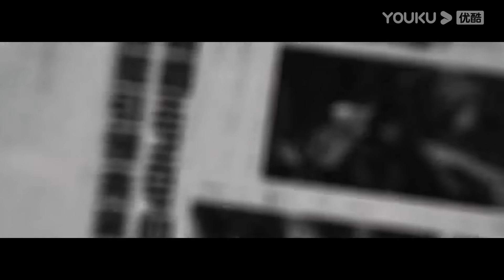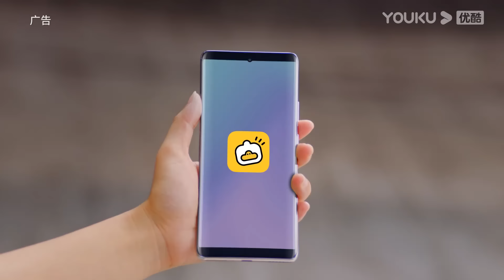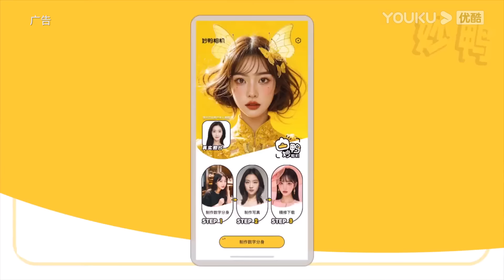Watch on APP【这！就是街舞 第六季 Street Dance of China S6】EP04上 | 实惨！黄渤带往季精英暴虐新队长 | 优酷综艺 YOUKU SHOW